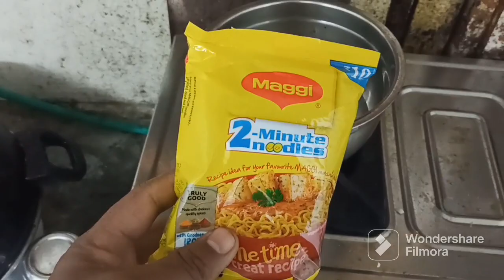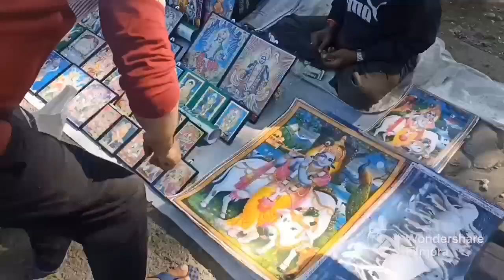চিকুর মা গ্রামে চলে যাওয়ায় আমাকে সব কিছু একাই সামলাতে হচ্ছে ll Daily routine Day by Day ll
Highlights

আমি বাইরে একা একা কি ভাবে দিন কাটাচ্ছে।
আমি বিদেশে  বাইরে কি করছি।
বউ বাড়ি চলে যাওয়ায় আমাকে কি কি করতে হয়।